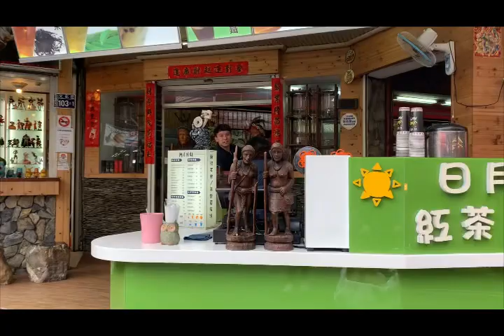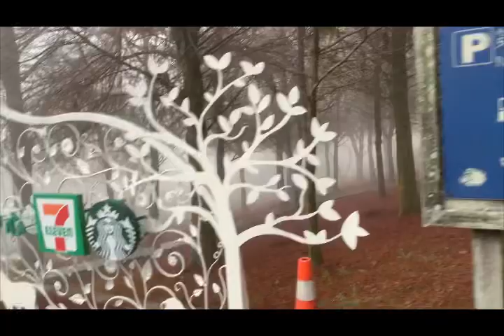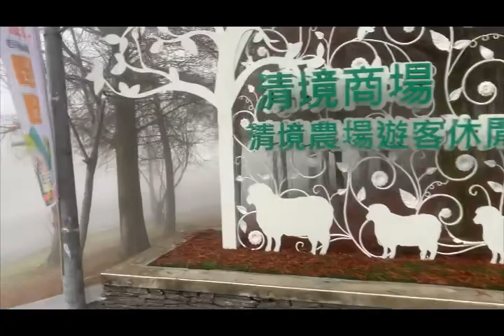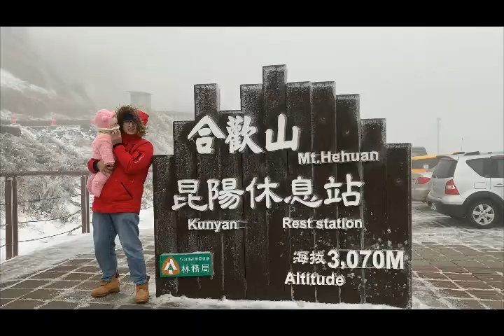Mt. Hehuan | Snow Mountain 2021